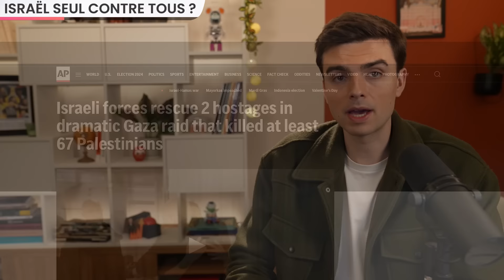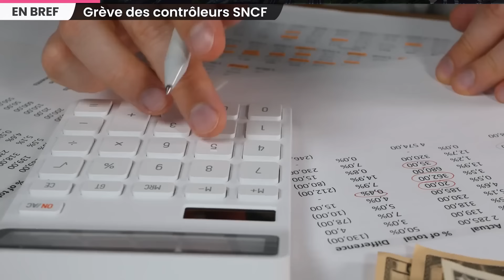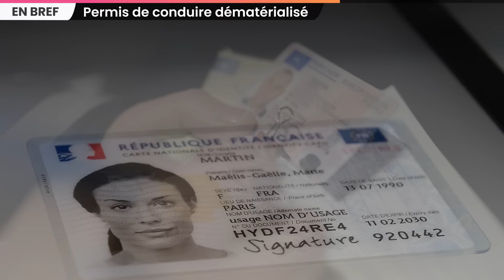Emmanuel Macron lâche Israël à Gaza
La communauté internationale peut-elle empêcher l’offensive israélienne sur Rafah ?

SOMMAIRE

00:00 Israël seul contre tous ?
07:50 Hommage national à Robert Badinter
08:29 Grève des contrôleurs SNCF
09:06 Condamnation de Nicolas Sarkozy
09:45 Non-lieu en faveur de Gérald Darmanin
10:13 Permis de conduire dématérialisé
10:44 Inculpation du ministre américain de l'immigration
11:21 Bali taxe les touristes étrangers
11:45 Les bouquinistes ne seront pas déplacés

RÉACTIONS DE LA COMMUNAUTÉ INTERNATIONALE SUR RAFAH

HOMMAGE À ROBERT BADINTER

GRÈVE SNCF

NICOLAS SARKOZY CONDAMNÉ

GÉRALD DARMANIN BLANCHI

PERMIS DE CONDUIRE DÉMATÉRIALISÉ

CHAMBRE DES REPRÉSENTANTS ÉTATS-UNIS

TAXE À BALI

JO 2024 BOUQUINISTES

Écriture : Blanche Vathonne - Léah Boukobza - Samy Rabbata - Hugo Travers
Montage : Dorothée Biechy
Miniature : Dorian Hincker